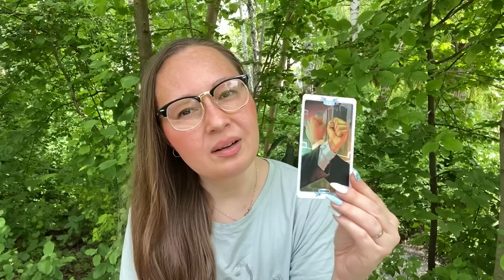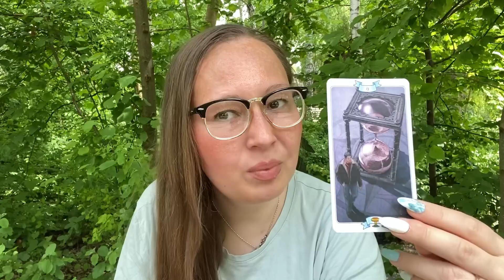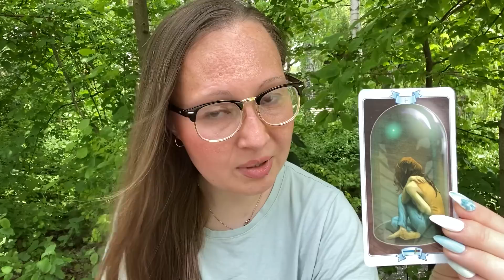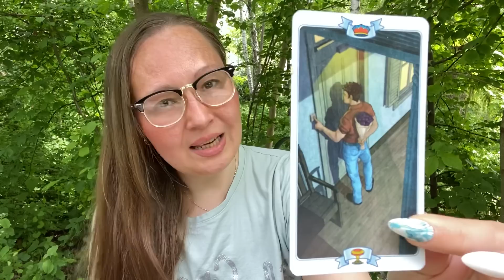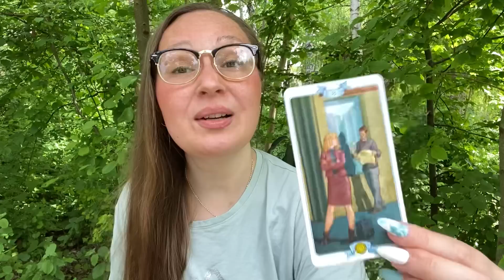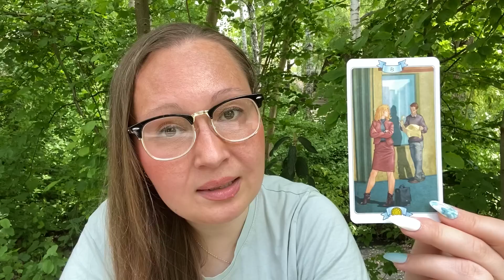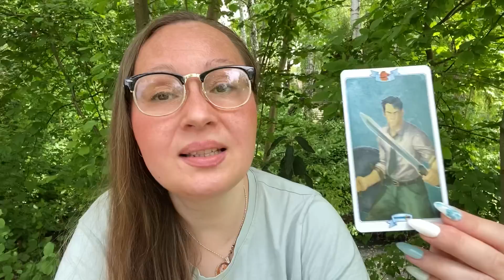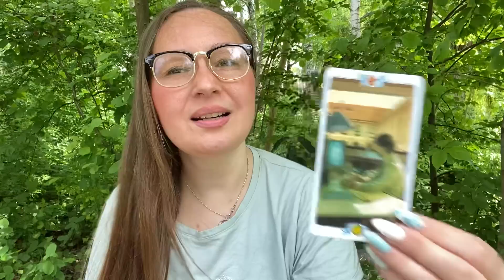Какое счастье вас скоро ждёт? Что хорошего по судьбе? Гадание на таро Карина Захарова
0:00 начало
1:22 Гадание 1
5:11 Гадание 2
9:59 Гадание 3